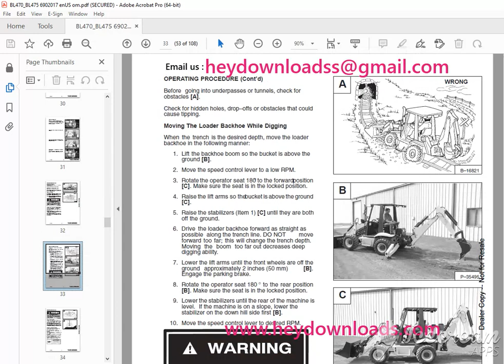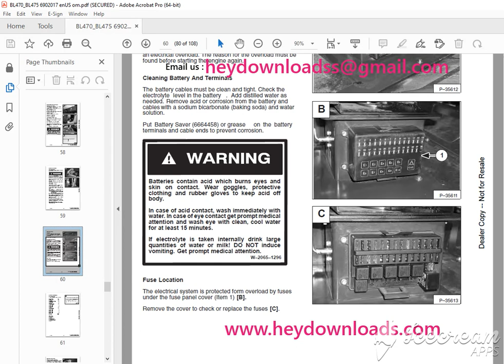BOBCAT Ingersoll Rand BL 470 BL 475 loader Operation & Maintenance Manual 6902017 PDF DOWNLOAD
Language : English
Pages : 108
Downloadable : Yes
File Type : PDF